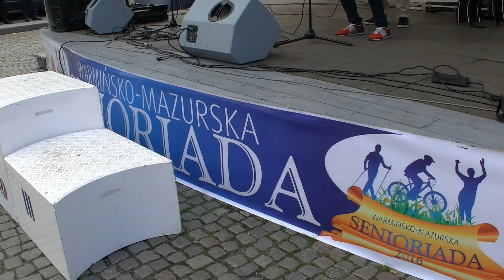OLSZTYN24: Zakończenie Warmińsko-Mazurskiej Senioriady 2016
Zakończenie imprezy sportowo-rekreacyjnej imprezy dla słuchaczy uniwersytetów trzeciego wieku z Warmii i Mazur | Olsztyn, Stare Miasto | 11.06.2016